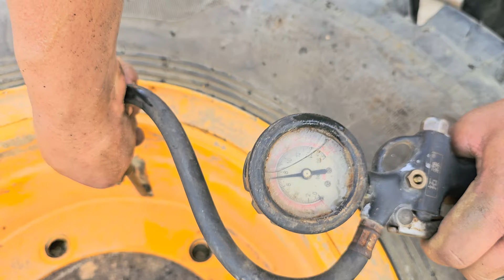Rescue and repair excavator tires at construction sites: quickly and easily